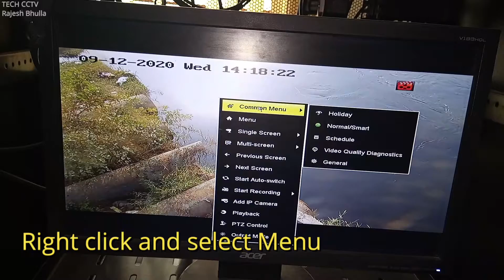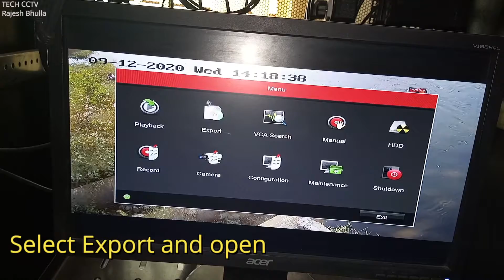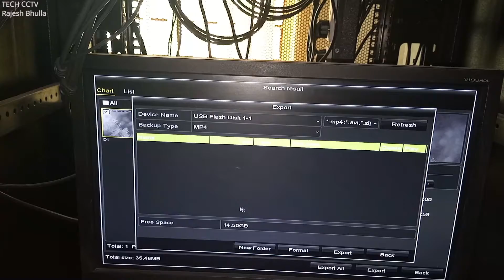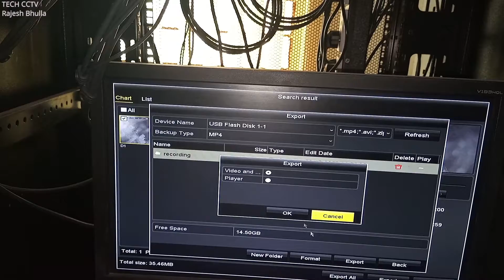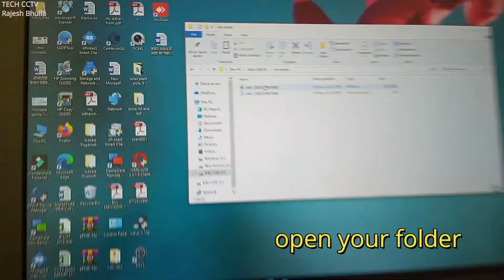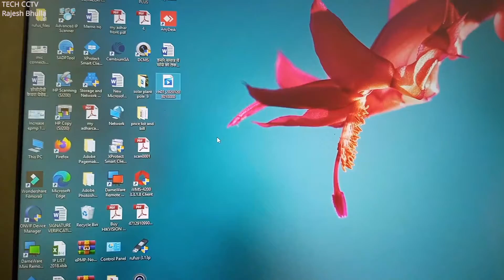How to Export Video Footage from Hikvision DVR to USB Drive | DVR USB Backup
इस वीडियो में जानें कि कैसे आसानी से अपने Hikvision DVR की वीडियो फुटेज को USB ड्राइव में बैकअप करें। हम आपको पूरी प्रक्रिया के कदम-कदम पर मार्गदर्शन करेंगे, जिससे आप अपने DVR सिस्टम से USB ड्राइव में वीडियो फाइल्स को एक्सपोर्ट कर सकें। यह वीडियो आपकी महत्वपूर्ण निगरानी डेटा को सुरक्षित और आसानी से सुलभ बनाने के लिए है। यह गाइड शुरुआती और अनुभवी उपयोगकर्ताओं दोनों के लिए उपयुक्त है जो अपने वीडियो फुटेज का बैकअप सुनिश्चित करना चाहते हैं।
                                                              हमारे चैनल पर आने के लिए आपका धन्यवाद।

Topic cover -
1) Hikvision DVR बैकअप
2) Hikvision DVR USB बैकअप
3) DVR को USB ड्राइव में बैकअप कैसे करें
4) Hikvision DVR वीडियो एक्सपोर्ट
5) DVR से USB ड्राइव में वीडियो ट्रांसफर
6) Hikvision निगरानी बैकअप
7) CCTV फुटेज बैकअप
8) Hikvision DVR ट्यूटोरियल
9) USB बैकअप गाइड
10) CCTV डेटा बैकअप

Other CCTV Camera Videos Link -

cctv exprotect Smart Client 2019 Error Solution
XProtect Smart Client Camera  Error